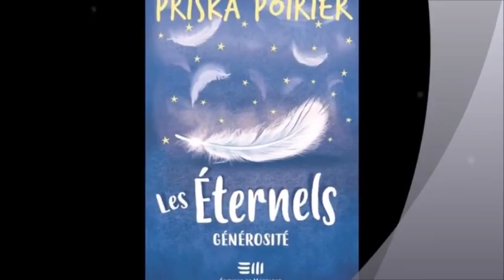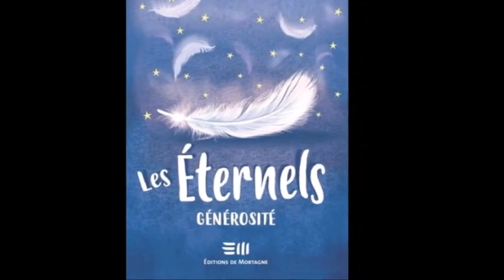Éloise L. parle de « Les Éternels T4 Générosité » de Priska Poirier (Éditions de Mortagne)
École secondaire catholique Béatrice-Desloges